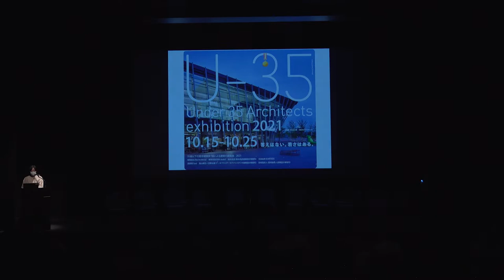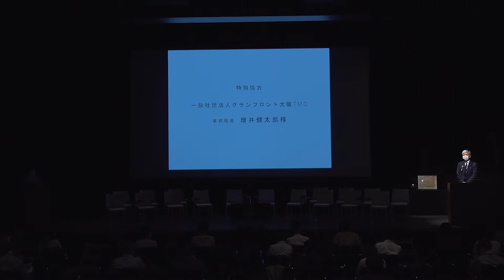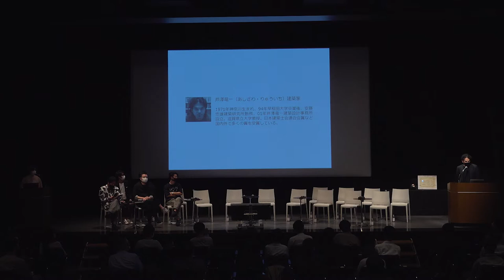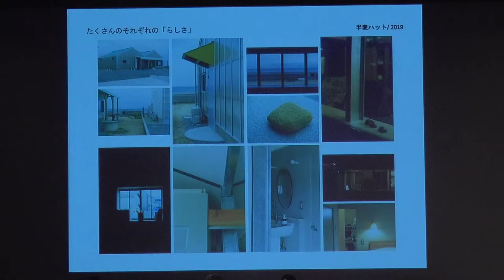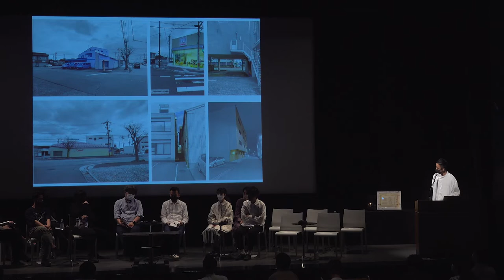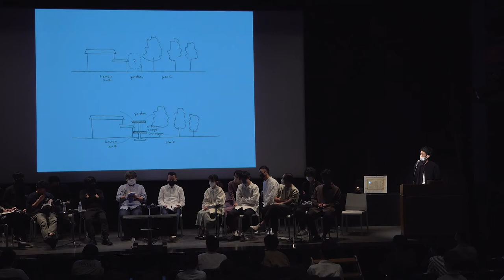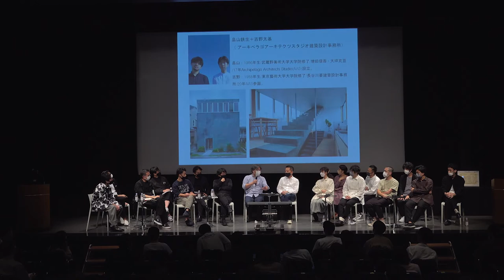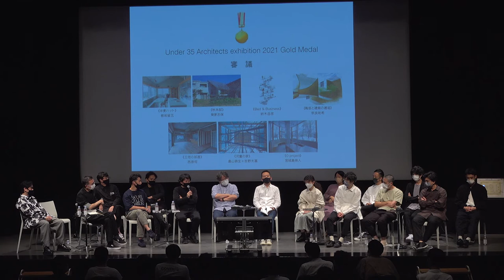U35 2021 シンポジウム－Under 35 Architects exhibition35歳以下の若手建築家による建築の展覧会（2021）－symposium version.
最年少受賞者となる20代で板坂がゴールドメダルを授賞した審査過程も必見。

建築家への登竜門のような建築展～国内外で活躍する若手建築家（３５歳以下）らを対象に、公募・推薦により7組の設計者たちを選出。図面や模型・映像を用いながら建築のテーマに沿った作品を展示する建築の展覧会。本展の作品展示を通じて建築界の第一線で活躍する、ひと世代上の建築家が一同に集まるシンポジウムで議論が沸き起こる。（隔年において、建築家 伊東豊雄が登壇）